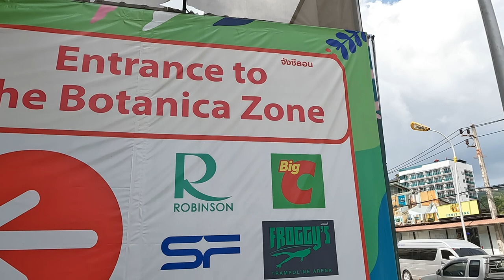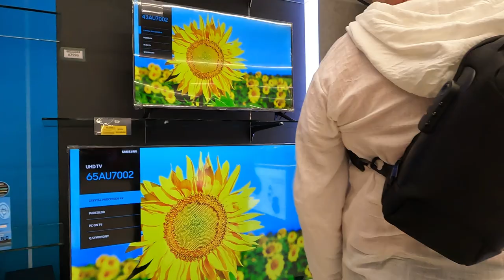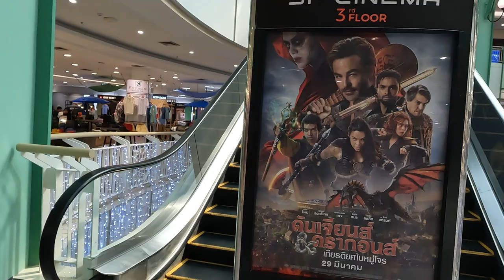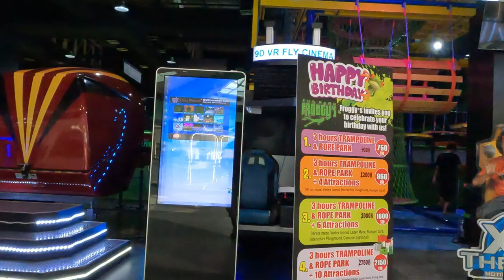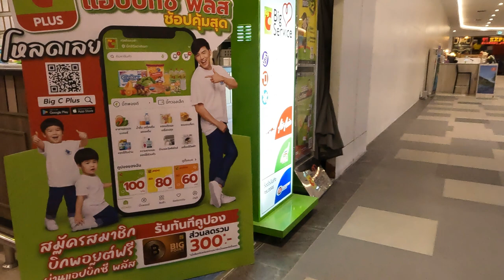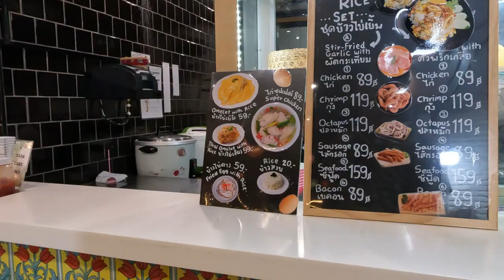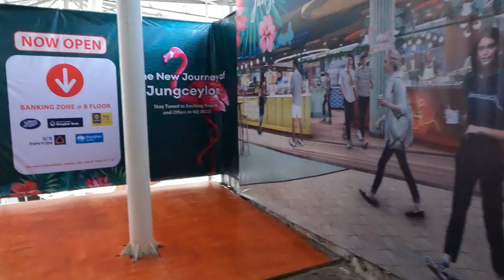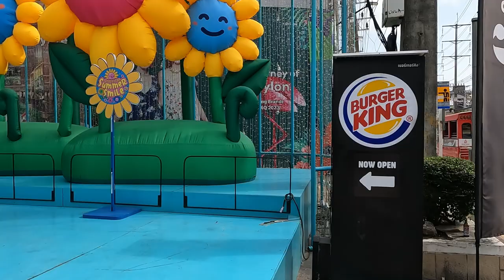タイのプーケットのジャンセイロンショッピングモールをブラブラ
ジャンセイロンはパトンビーチから車で3分ほどの場所にあり、アクセス抜群です。徒歩でもビーチから10分ほどで着くでしょう。空港からもバスで行けるので、入国直後のショッピングにももってこい。

徒歩で行く場合、パトンビーチからのびるバングラー通りをまっすぐ進むと、ジャンセイロンの大きな建物が見えてきます。目立つ外観なのですぐにわかるでしょう。

敷地内に入ると、ジャンセイロンのランドマークでもある大きな船と噴水がお出迎え。ショッピングモールというよりはまるでテーマパークのようで、この景色を見ると心が弾みました！ 運がよければ、噴水のショーを観られることもあるようです。

ジャンセイロンは約20万㎡もの敷地をもち、店舗数は200店以上あります。この面積がどれくらい広いかというと、なんと東京ディズニーランド（テーマパークエリア）の半分弱！ それくらい広いので、すべて回るのはかなり大変です。行きたい店から先に回ったほうがよいでしょう。

ショッピングモール内のエリアは、「シラン・ブルーバード（Silang Boulevard）」「ザ・ポート（The Port）」「シノ・プーケット（Sino Phuket）」「プーケット・スクエア（Phuket Square）」の4つに分かれています。以下ではそれぞれに入っている店の傾向を簡単にまとめてみました。

シラン・ブルーバード ファッション、コスメ、スポーツブランドのショップが中心のエリア。地下にはお土産ショップが連なる「That’s Siam」やフードコート「Food Bazaar」、マッサージ店も。
ザ・ポート 外の広場と通じたエリア。銀行やマッサージ店がある。
シノ・プーケット レストランやカフェ系が集まるエリア。
プーケット・スクエア ファッションやコスメのショップが多いエリア。スーパー「Big C Extra」も。